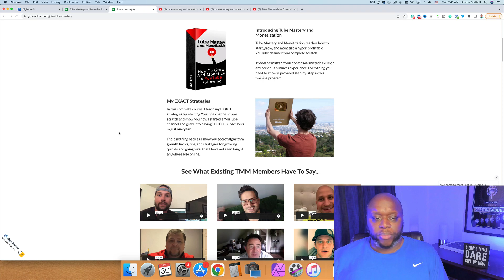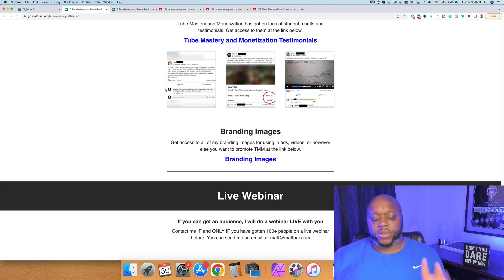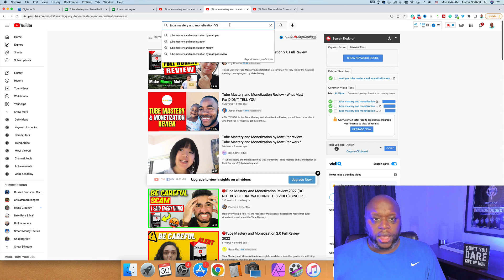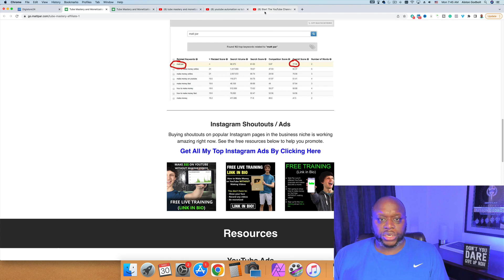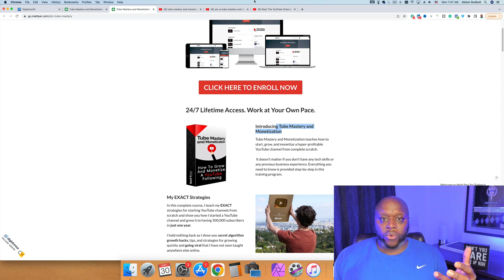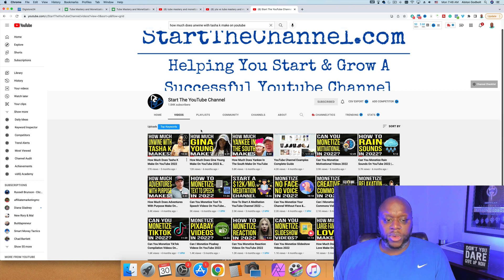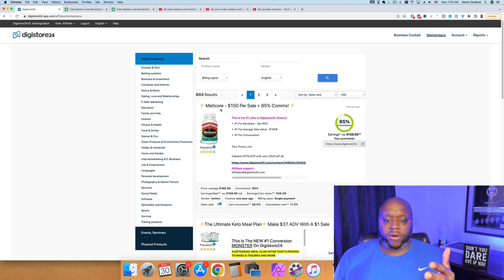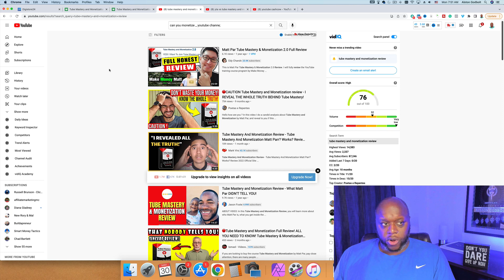How To Promote Digistore24 Products On YouTube 2022 ($200/Day Method)